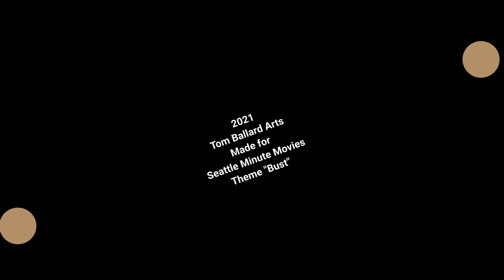Sex Shop Goes Bust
Created for Seattle  Minute Movies theme "bust"